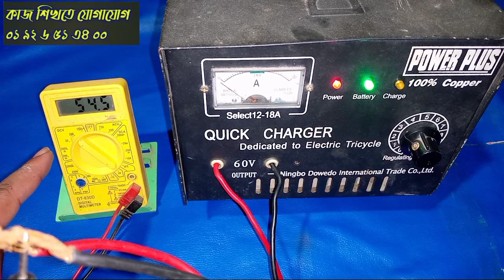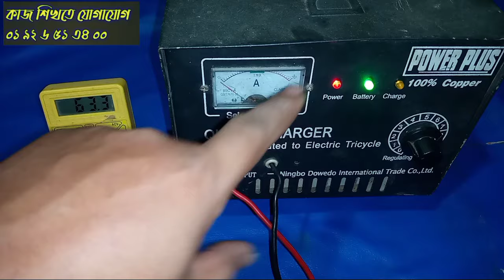Charging the battery with this type of charger will not damage the battery easily.